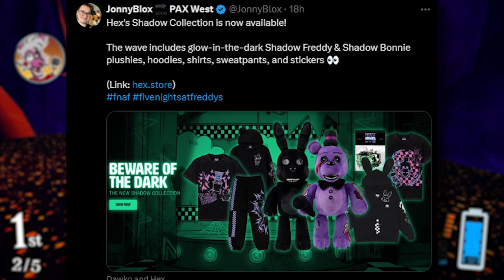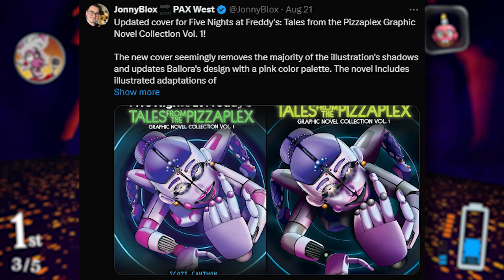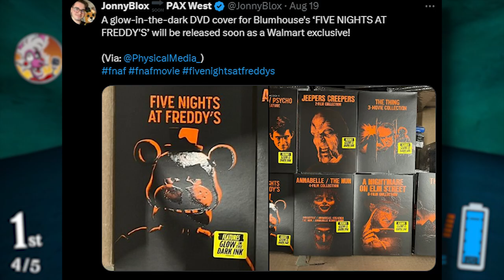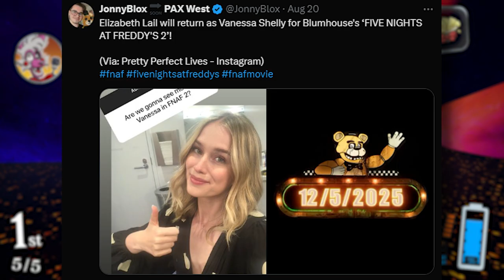VANESSA IS RETURING IN THE FNAF MOVIE?! HEX & MORE! - FNAF WEEKLY NEWS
FNAF WEEKLY NEWS! VANESSA IS RETURING IN THE SECOND FNAF MOVIE?! HEX Shadow Plushies, 10th Anniversry Puppet Funko Pop Figure & MORE!!!

0:00 Intro
0:31 MERCH (Hex ,Funko TUBBZ Ducks Merch)
2:19 Book News ( New Cover For Tales from The Pizzaplex Grahic Novel Collection Vol 1)
3:12 FNAF MOVIE NEW (Glow int the dark cover, Elizabeth Lail returning in the second FNAF Movie)
5:36 Why I didn't upload yesterday plus other stuff

Title: VANESSA IS RETURING IN THE FNAF MOVIE?! HEX & MORE! - FNAF WEEKLY NEWS